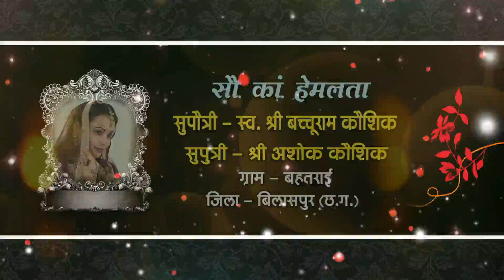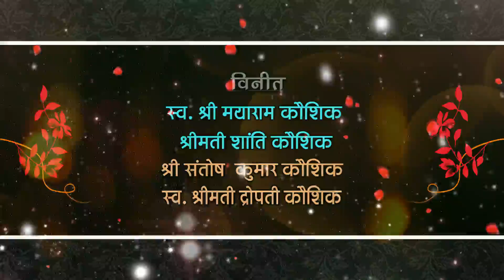Ajay Mixing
Wedding Title